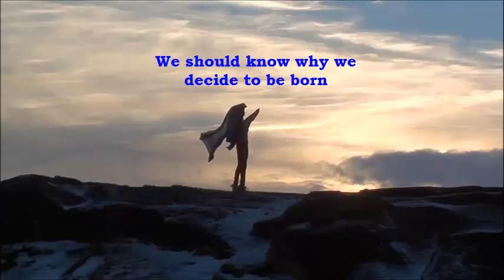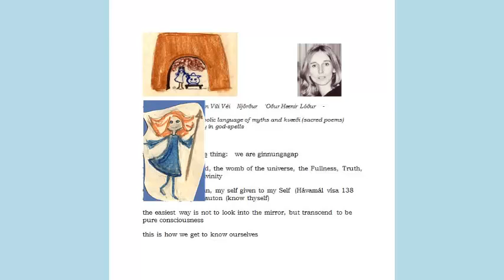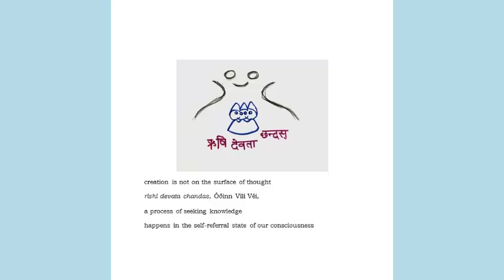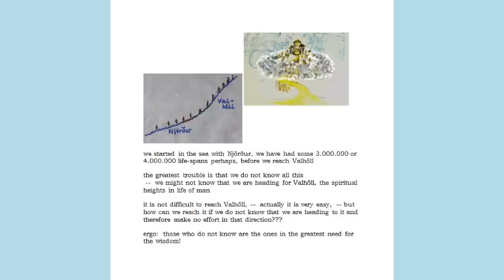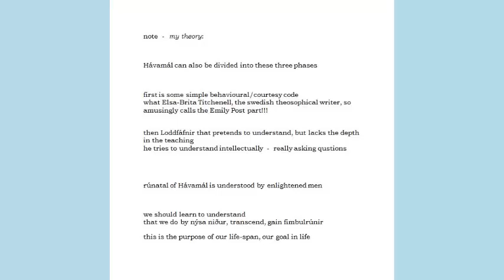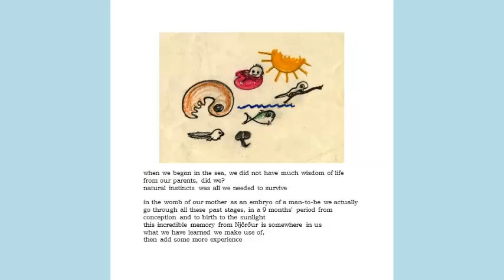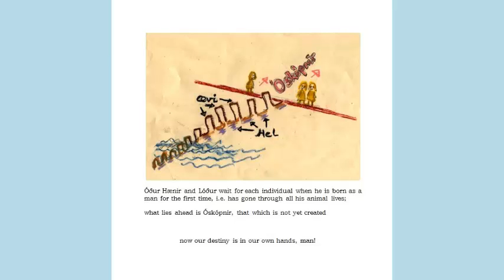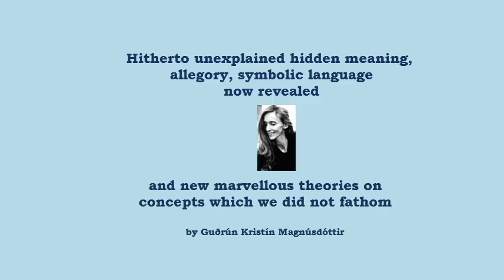Óðsmál Chatter Perpetual Cycles and Trinities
These 24 little chatters (written 1996) were a kind of intro to the Óðsmál research (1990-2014) on the abyss of Our Forni Siður.  Enjoy understanding hitherto misinterpreted concepts.  Understand trinities: Óðinn Vili Véi    Óður Hænir Lóður
Óðsmál books on Amazon – Music by Göia goði